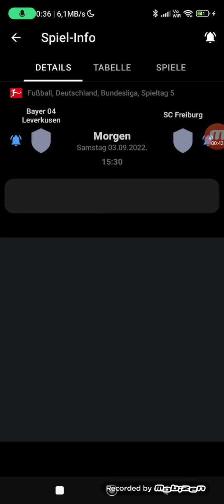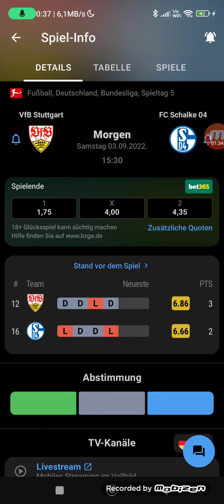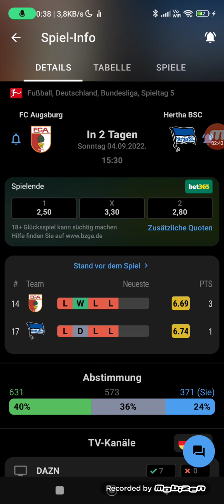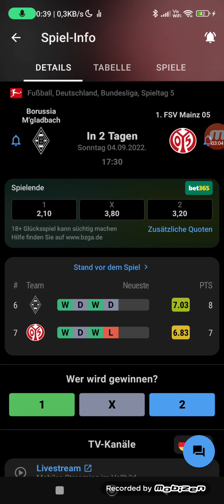meine Tipps zum 5 Spieltag der Fußball Bundesliga 22/23